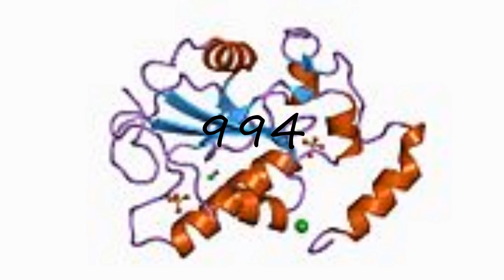How to pronounce 994?